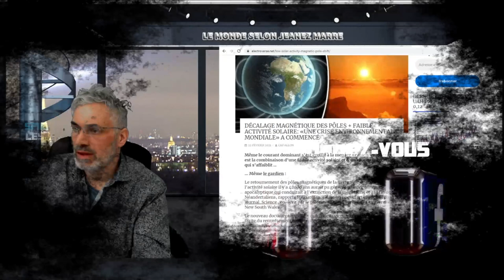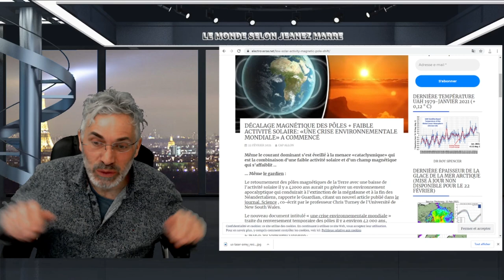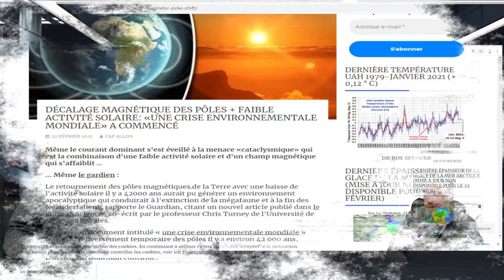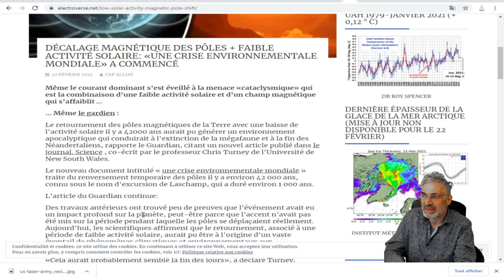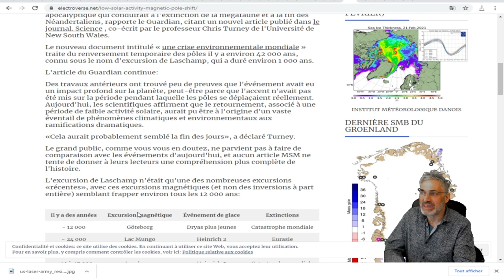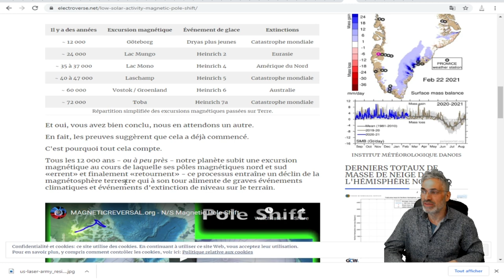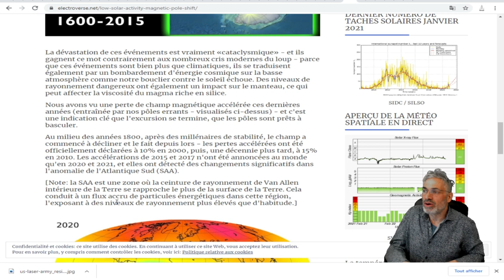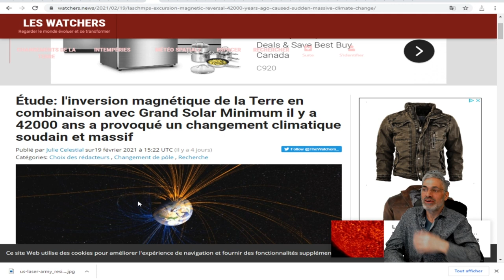La vraie grande réinitialisation: changement de pôle magnétique et minimum solaire, APOCALYPTIQUE.